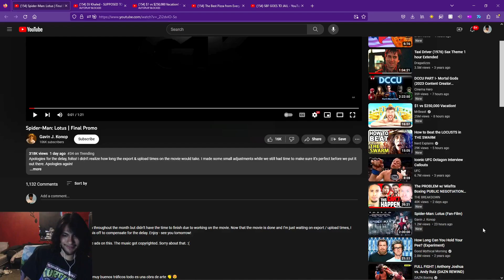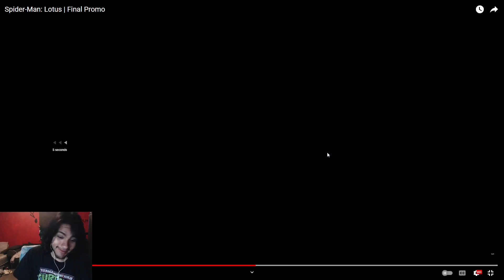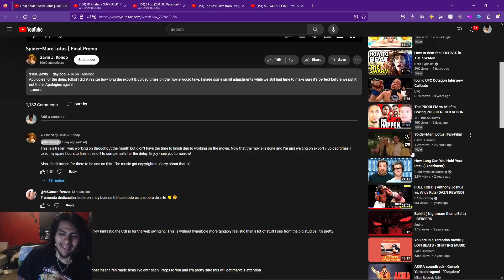Pinkweenie Reacts to Spider-Man: Lotus | Final Promo Trailer